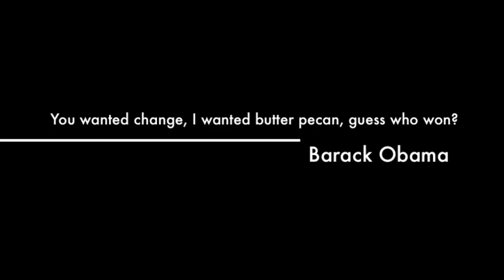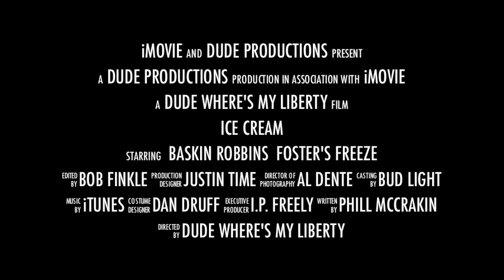Barack Obama Loves Ice Cream